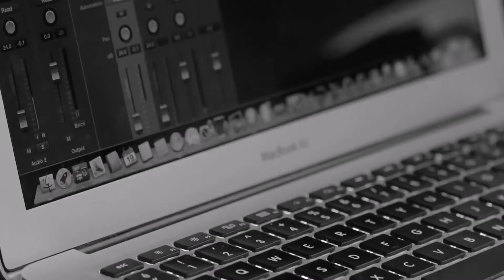One Direction - Night Changes (Cover by Emir Taha)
Sanatçının;

adresleri...